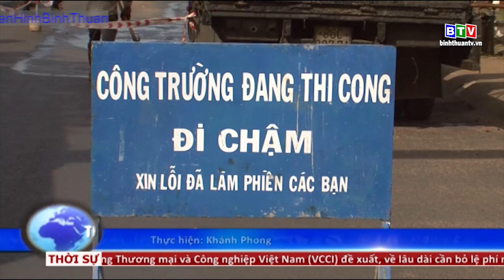Khắc phục hư hỏng trên đường Thủ Khoa Huân - Phan Thiết